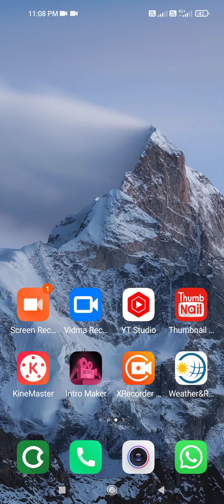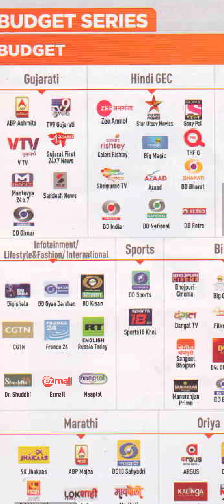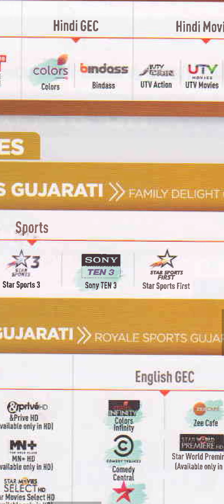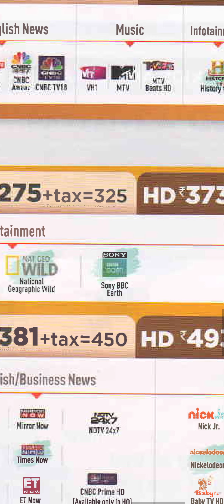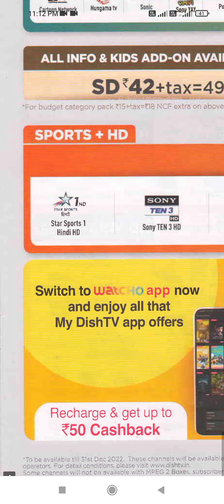dishtv new down rate packege,dishtv new rate,rate down in dishtv...₹99 start from new package rate.